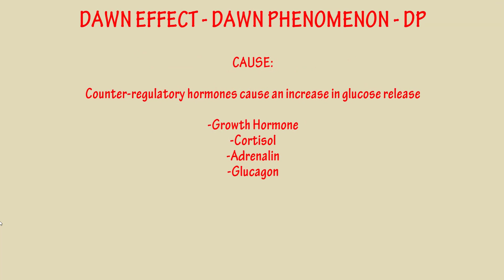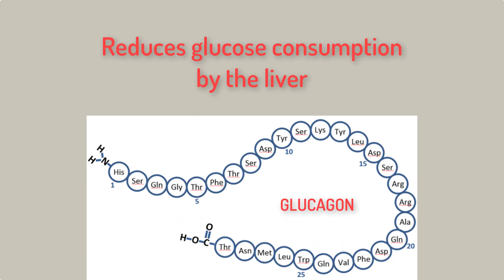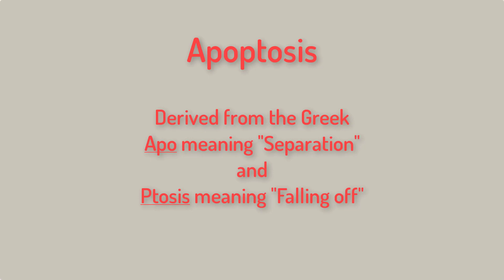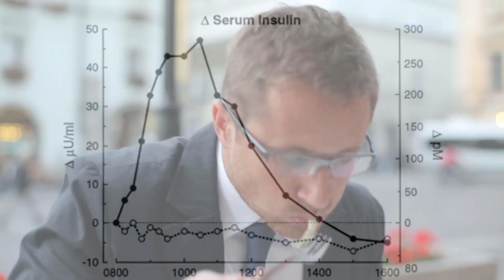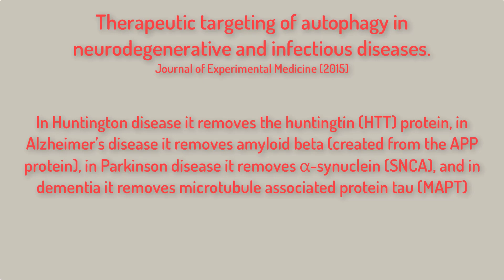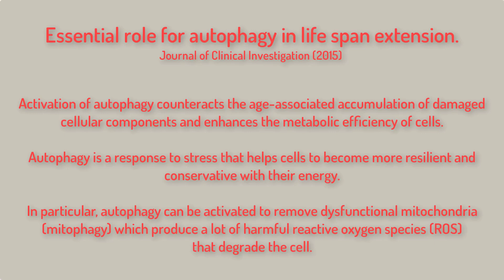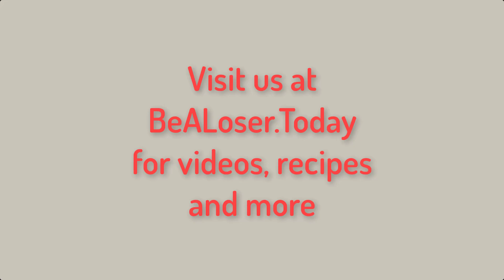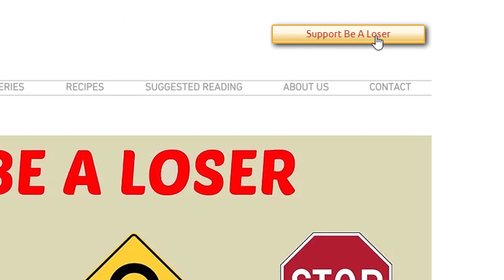How to Unlock the Natural Healing Potential of Your Body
IF PART 18. There is a little known hormone that actually has great importance to the body. This hormone is very rarely present in most people due to the notions of nutritional authorities that we should be eating more often (snacking) throughout the day for general health and weight loss. However the truth is of course the opposite. This relatively unknown hormone actually promotes bodily processes that help to reverse T2D, lose weight, lower cholesterol, reverse aging and extend lifespans, as well as many, MANY more positive benefits.

So let's take a closer look at this hormone, the process that it incurs and the multitude of studies that it has prompted.

Calorie restriction and dietary restriction mimetics: a strategy for improving healthy aging and longevity

Functional multivesicular bodies are required for autophagic clearance of protein aggregates associated with neurodegenerative disease

Autophagy is a defense mechanism inhibiting BCG and Mycobacterium tuberculosis survival in infected macrophages

Autophagy restricts HIV-1 infection by selectively degrading Tat in CD4+ T lymphocytes

The parasitophorous vacuole membrane of Toxoplasma gondii is targeted for disruption by ubiquitin-like conjugation systems of autophagy

Mouse models address key concerns regarding autophagy inhibition in cancer therapy